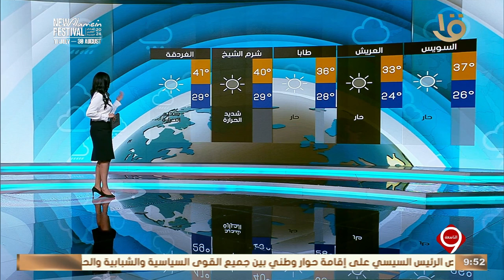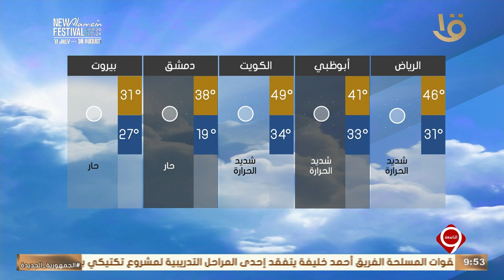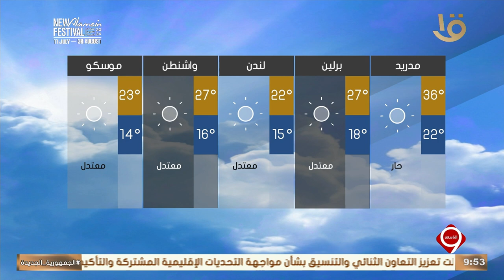نشرة التاسعة | بيان بدرجات الحرارة المتوقعة غدا